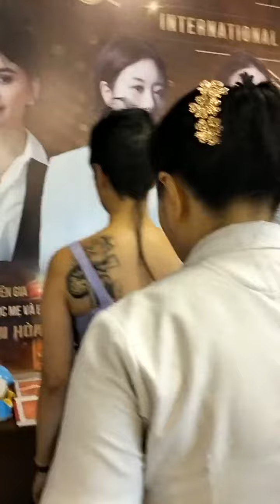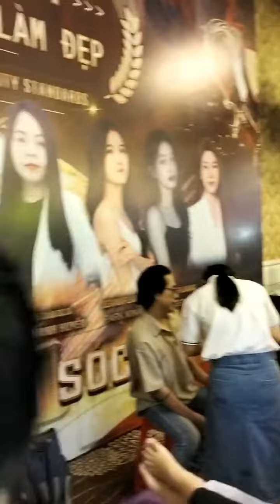Master Trương Thị Hải Vân - Trưởng BGK Hội nghị Truyền thông tiêu chuẩn ISO 17024 Tay nghề làm đẹp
🏣TT ĐT Cssk & sắc đẹp Khỏe Đẹp Thập Thông Liệu Pháp - VPTS đào tạo Trường TC Y Dược Tuệ Tĩnh HN. Chuyên đào tạo chuỗi, truyền nghề tạo hình nghệ thuật nắn chỉnh làm đẹp khuôn mặt & toàn thân bằng tay, đặc trị các bệnh về xương khớp, trị đau đầu, mất ngủ, đau cổ vai gáy, đau lưng, thoát vị đĩa đệm, thần kinh tọa, tê bì chân tay...

❤🏠 CS1: TT Đào Tạo cssk & sắc đẹp Thập Thông Liệu Pháp
Trụ sở chính: Số 96 Lạc Trung - P. Vĩnh Tuy - Q. HBT - Hà Nội.

❤🏠 CS2: TT Đào Tạo cssk & sắc đẹp Thập Thông Liệu Pháp TP Hồ Chí Minh
Đc: Số 38 Bàu Cát 8 - P. 11 - Q.Tân Bình - HCM

❤🏠CS3: TT Đào Tạo cssk & sắc đẹp Thập Thông Liệu Pháp Tuệ An.
Đc: Số 42 Thôn Đa Chất (đường xuống chùa) - Xã Đại Xuyên - Phú Xuyên  - Hà Nội.

❤🏠CS4: TT Đào Tạo cssk & sắc đẹp Thập Thông Liệu Pháp Bình Dương - Thập Thông Liệu Pháp Phong Nhã.
Đc: Số 42 - đường số 2, KDC 19-8, Đông Hòa, Dĩ An, Bình Dương (cách Siêu thị Go! 100m hướng QL 1K)

❤🏠CS5: TT Đào Tạo cssk & sắc đẹp Sóc Trăng - Thập Thông Liệu Pháp Bửu Trân.
Đc: Số 49 Đường số 1 , KDC Trần Hưng Đạo , K2 , P2 , TP. Sóc Trăng

❤🏠CS6: TT Đào Tạo cssk & sắc đẹp Thập Thông Liệu Pháp Hải Dương.
Đc: Số 27 ngõ 60 Đường Thanh Niên, KDC Lưu Thượng 1 - Phường Hiệp An - Thị Xã Kinh Môn - TP Hải Dương

❤🏠CS7: TT Đào Tạo cssk & sắc đẹp Thập Thông Liệu Pháp Phúc An.
Đc: Số 77 Đường số 8, KDC Hiệp Thành 3, Phường Hiệp Thành, Thành phố Thủ Dầu Một, Bình Dương.

❤🏠 CS8: TT Đào Tạo cssk & sắc đẹp Phú Yên - Thập Thông Liệu Pháp Giác Ân

❤🏠 CS9: TT Đào Tạo cssk & sắc đẹp Đông Anh - Thập Thông Liệu Pháp Tâm An
CS9: Xóm 1 - Thôn Cổ Điển -  Xã Hải Bối - Huyện Đông Anh - Hà Nội.

❤🏠 CS10: TT Đào Tạo cssk & sắc đẹp Thập Thông Liệu Pháp Thương Huyền.
Đc: Số 30 Nguyễn Hữu Dật - P. Tây Thạnh - Q. Tân Phú - TP Hồ Chí  Minh